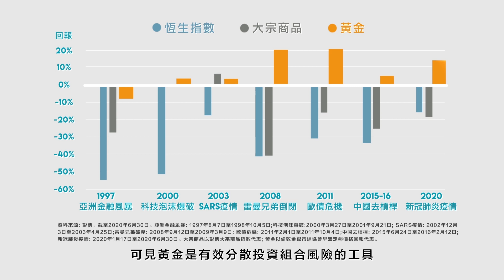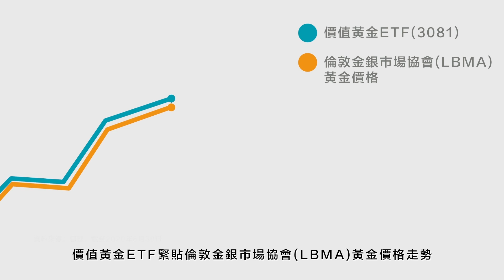【2分鐘看懂黃金投資】價值黃金ETF 3081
近年全球多國央行濫發貨幣，紙鈔的購買力日漸下降，在未來超低息、地緣政治波動性加劇的環境下，黃金如何助投資者分散風險及對抗通脹? 觀看影片了解更多。

立即訂閱惠理基金Youtube及其他頻道，了解最新市場分析及投資觀點

投資涉及風險，有關基金詳情及風險因素，請參閱基金章程。刊發人：盛寶資產管理香港有限公司